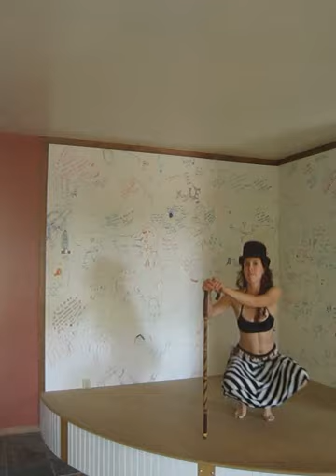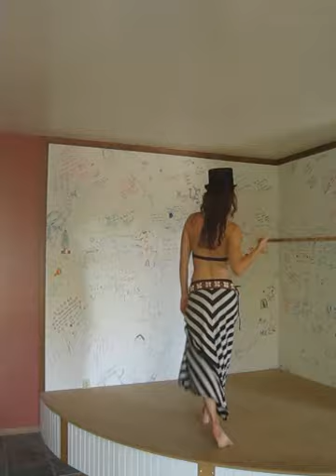Sixteen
When I'm not dancing around the house with happiness like I'm sixteen, I'm writing and usually really quite funny.  Really.